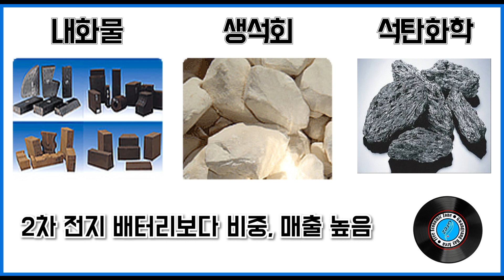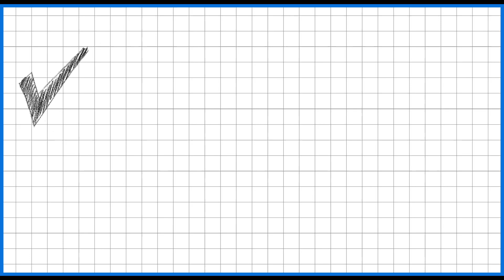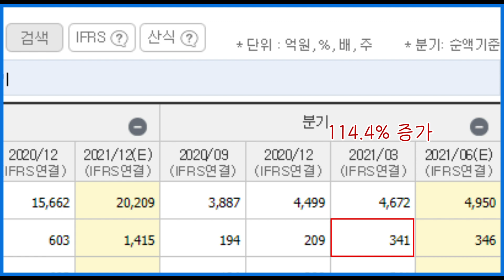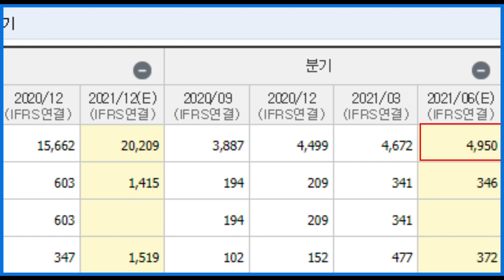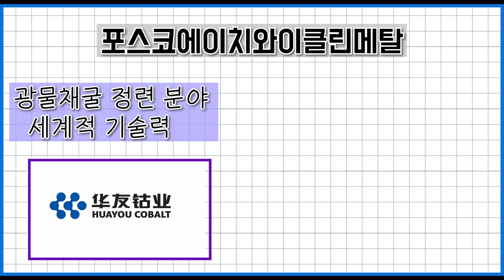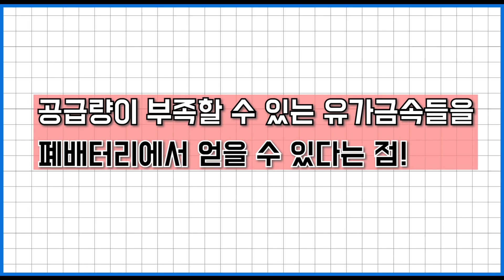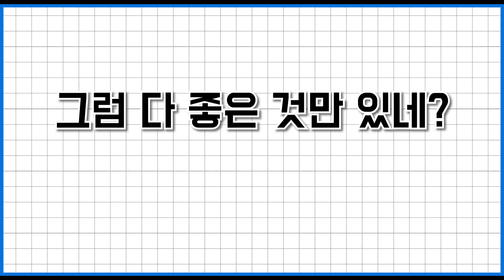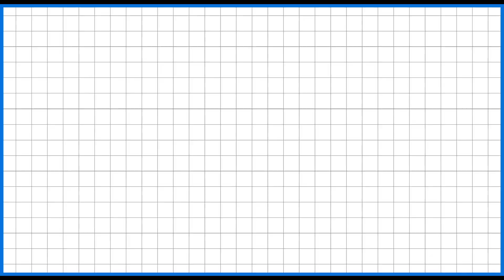포스코케미칼 2차전지 소재 기업분석, 채용정보, 주식, 모든 것을 정리해드립니다/광양만권경제자유구역청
* 현재 교육형 채용공고 떠서 올립니다.
포스코에이치클린메탈
: 자격요건은 따로 없는데, 필기 시험을 봐야합니다.

[기업지도 시리즈]

1. 기업 분석/최근 현황

2. 취준생들을 위한 채용 정보

3. 주식 분석

첫번째 타자로는 2차전지 배터리로 기업으로 유명한 포스코케미칼입니다.
최근 포스코케미칼 관련해서 알면 좋은 정보가 많으니 참고해주세요~